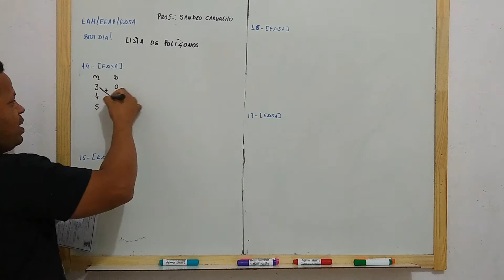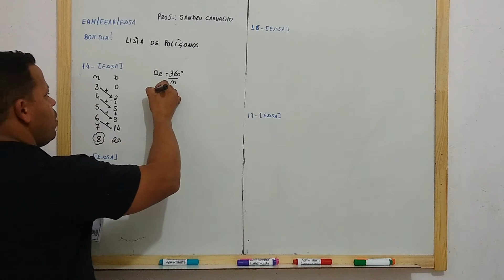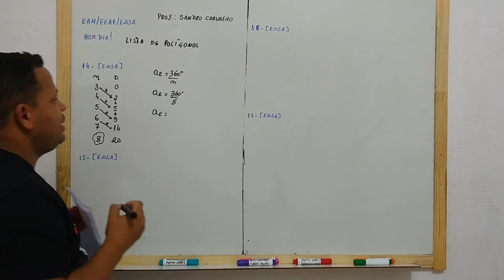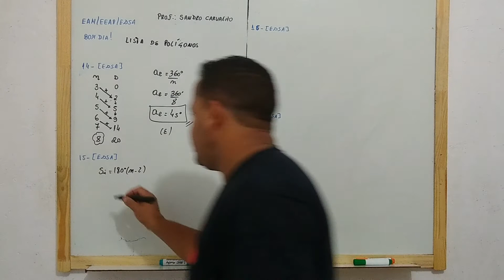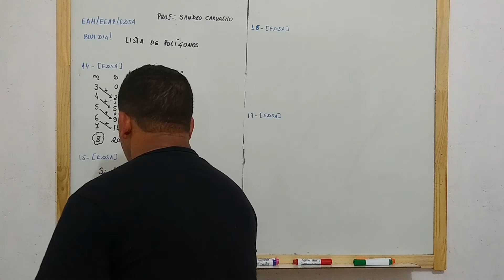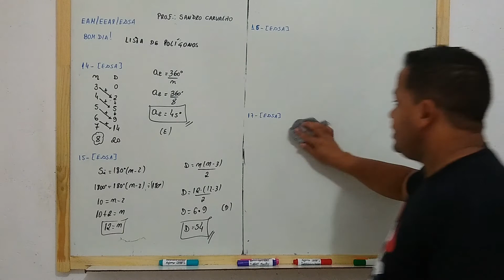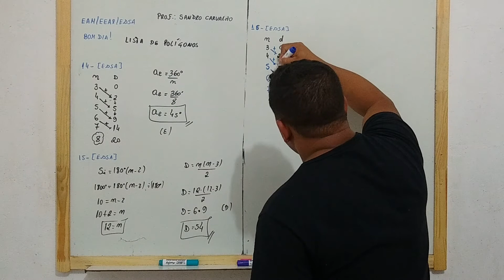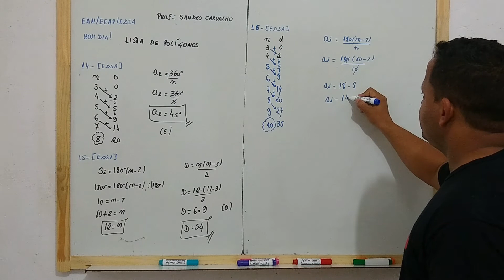Polígonos Correção da Lista de Exercícios 4ª Parte